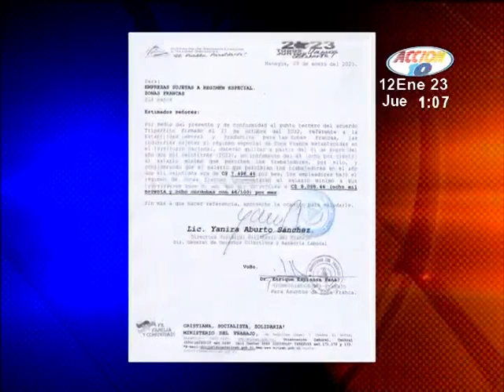Trabajadores de la Industria manufacturera recibirán incremento del 8% del salario